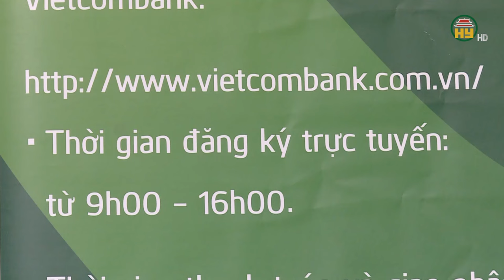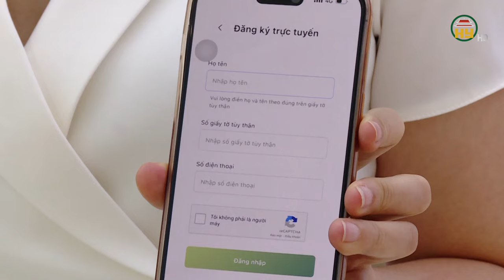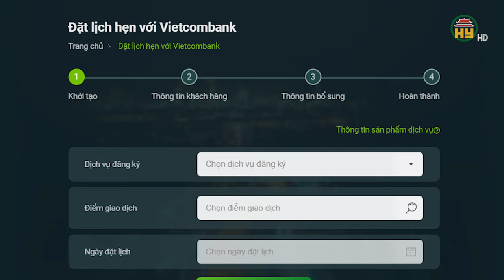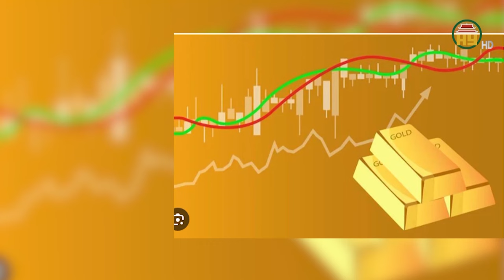Ngân hàng Nhà nước khẳng định đủ vàng để bán cho dân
Hưng Yên TV | Ngân hàng Nhà nước đã khẳng định có đủ nguồn lực và quyết tâm để bình ổn thị trường, kiểm soát mức chênh lệch giữa giá vàng trong nước và thế giới ở mức phù hợp. Thực hiện chủ trương thu hẹp chênh lệch giữa giá vàng trong nước và quốc tế, Ngân hàng Nhà nước Việt Nam đang triển khai đồng bộ các giải pháp bình ổn thị trường và đã đạt được những kết quả bước đầu. Tuy nhiên, Ngân hàng Nhà nước cũng cho biết hiện nay đang lan truyền thông tin thất thiệt về việc Ngân hàng Nhà nước thiếu vàng để bán. Tại nhiều điểm bán vàng, có đối tượng thuê người xếp hàng mua gom vàng với mục tiêu đẩy giá, hưởng chênh lệch, gây bất ổn thị trường và thiệt hại cho nền kinh tế. Ngân hàng Nhà nước đang phối hợp với cơ quan công an để xác minh và xử lý nghiêm các hành vi đầu cơ, thao túng thị trường. Đồng thời với việc duy trì cung ứng vàng miếng SJC để đáp ứng các nhu cầu chính đáng và hợp pháp của người dân, Ngân hàng Nhà nước cũng sẽ chủ động triển khai các giải pháp để đấu tranh mạnh mẽ với hiện tượng đầu cơ, gom hàng. Bên cạnh đó, việc thanh tra để làm rõ các sai phạm nếu có của các tổ chức tín dụng và doanh nghiệp có hoạt động kinh doanh vàng cũng đang được khẩn trương, quyết liệt triển khai, đặc biệt là ở 2 địa bàn Hà Nội và TP Hồ Chí Minh. Do đó, người dân cần đề cao cảnh giác, tránh bị tác động, lợi dụng bởi các đối tượng có dụng ý xấu.
Địa chỉ: 164 Nguyễn Văn Linh, thành phố Hưng Yên, tỉnh Hưng Yên
Tiktok: Truyền hình Hưng Yên
Facebook: Đài Phát thanh và Truyền hình Hưng Yên
Zalo: Đài PTTH Hưng Yên